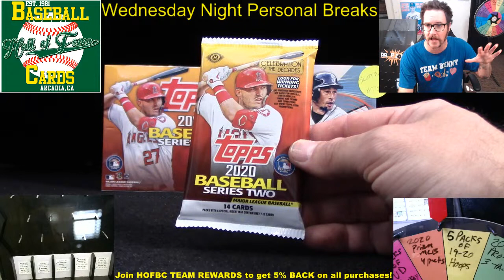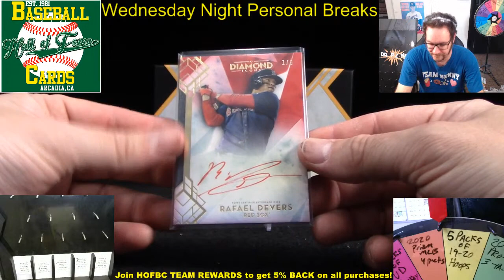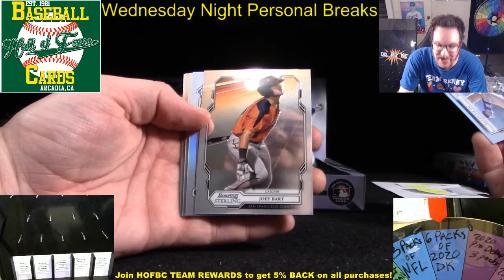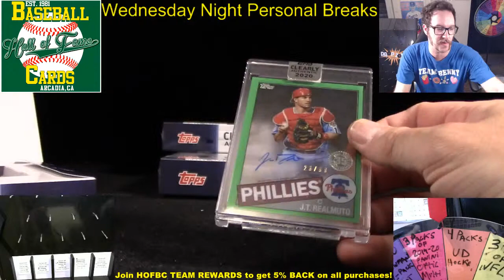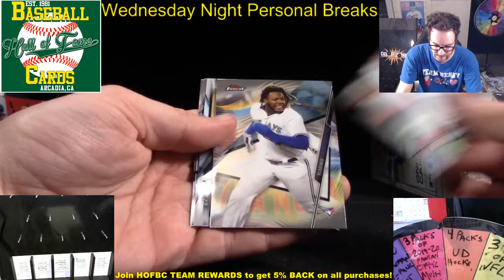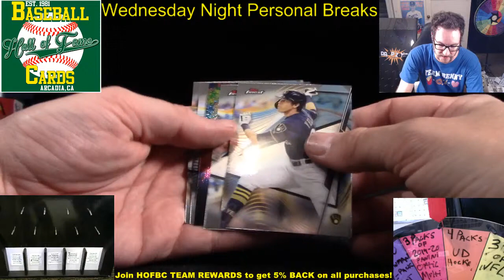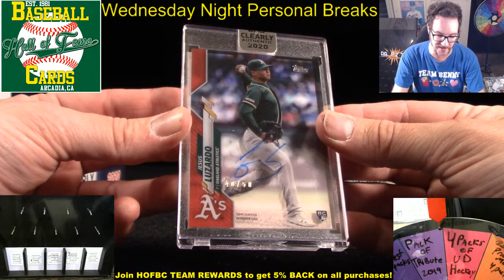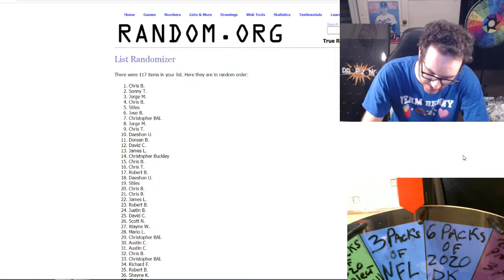WEDNESDAY NIGHT BREAKS #15!! Rockin and Rippin!